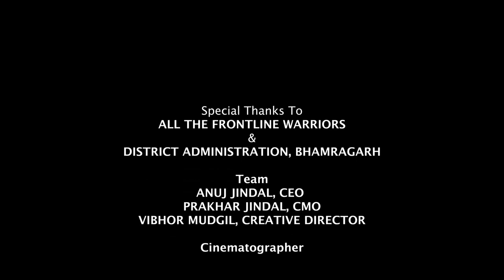How 100% Covid Vaccination is possible in India? Vaccination in Maharashtra India | Covid 3rd Wave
Hey friends,

During the 2nd Wave of COVID, I was in District Gadchiroli, in Maharashtra, living among its tribal communities, helping in its vaccination process. Our journey to getting the local population vaccinated was wrought with obstacles, the first being, too much stigma among villagers around the vaccine.

We solve that by spreading awareness about the vaccine through the local leaders by making a movie about the same. Next was the issue of getting the vaccines to the various villages, which we tackled by setting up mobile vaccination teams of doctors and nurses, that would go into the villages and get the people inoculated.

The third and final challenge was to keep our workers motivated to do the job. We did so through beautifully designed T-shirts for all the 750 frontline warriors, and thus our motivated team left no stones unturned to make sure that every local villager was vaccinated.

That said, when we first began I wasn't sure if a 100% vaccination was even possible there, but to my surprise, by the end, every eligible villager had gotten themselves vaccinated, and that too with immense enthusiasm.

I hope this small yet life-altering experience of mine inspires you to find your own.